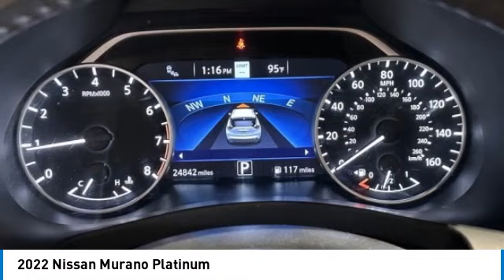2022 Nissan Murano P6693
2022 Nissan Murano Platinum